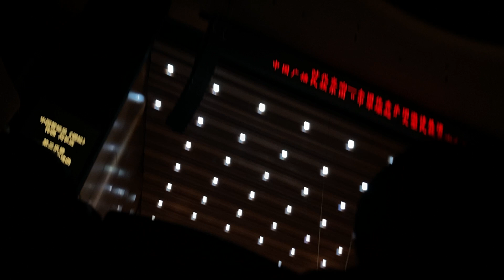LIU Changyuan: The Rise of China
Pang Kapang conducts the China Broadcasting Chinese Orchestra
Shangyin Opera House
16 March 2023